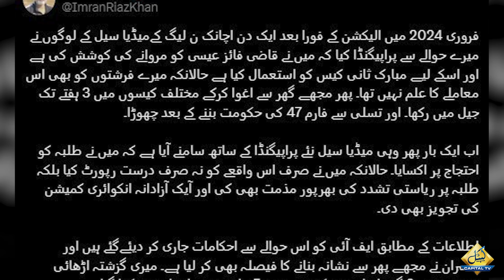Punjab College Incident | Imran Riaz Khan Arrested ?? | Breaking News | Capital TV